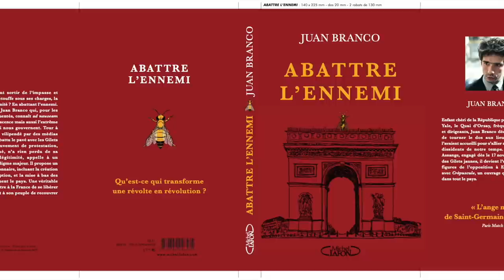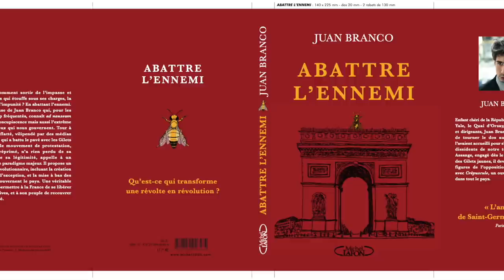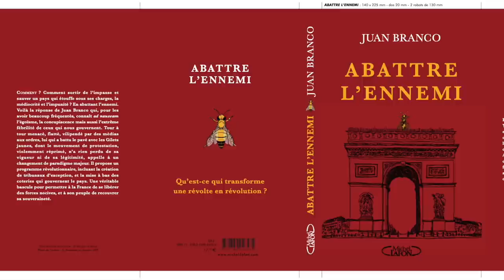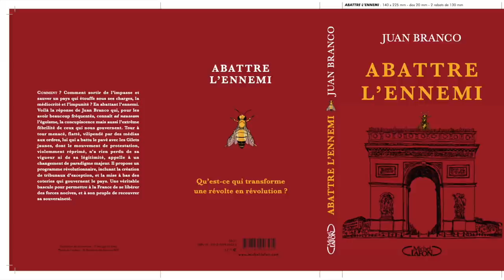Abattre l'ennemi - Prologue (Lecture)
Abattre l'ennemi est un nouvel ouvrage de Juan Branco. Il sortira le 25 mars en librairies.